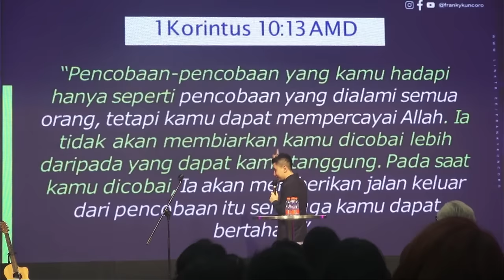Ps. Franky Kuncoro - Bersukacitalah Dalam Masalah | Persekutuan Doa Happy Family Reborn Purbalingga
Persekutuan Doa Happy Family Reborn (Purbalingga Prayer Community)
Bersama Hamba Tuhan - Franky Kuncoro

Hari Tanggal : Selasa 4 September 2023
Tempat : Graha Happy Family
Alamat : Jl. Letkol Isdiman No 100 Purbalingga.